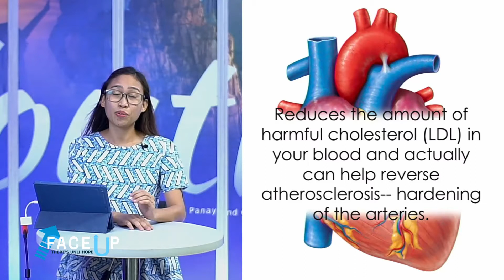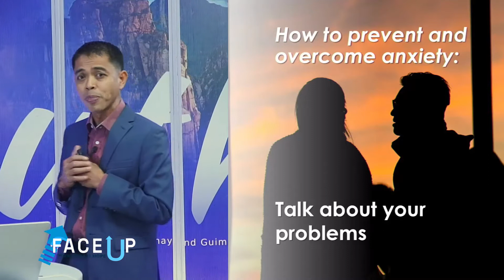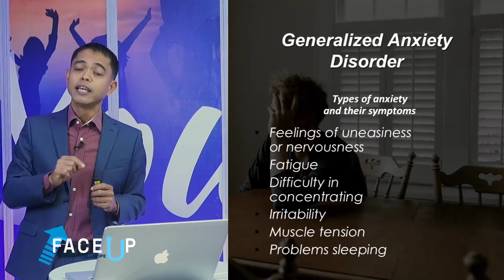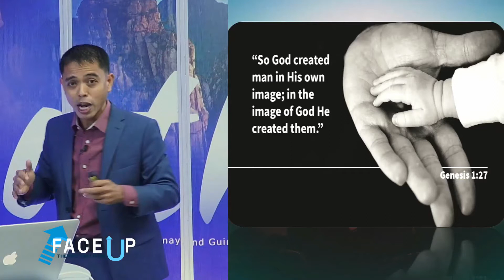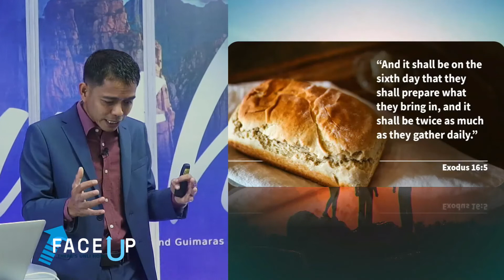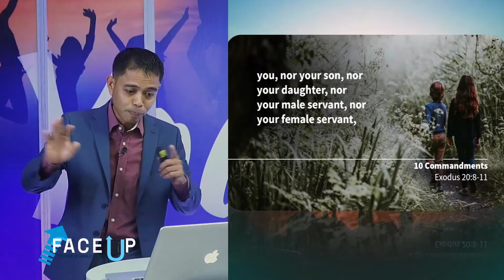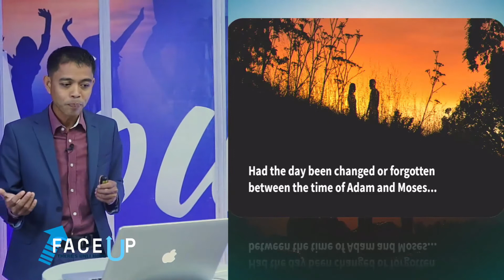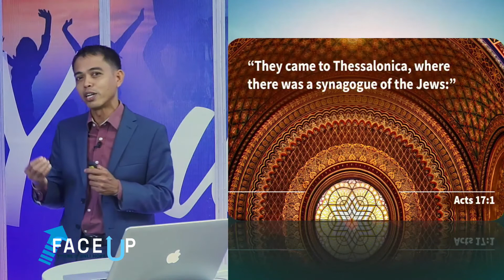There's a Day of Hope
"Face Up"
Youth Evangelism Series

with Pastor Julieto Gonzales
Youth Ministries Director
of West Visayan Conference

Episode 2: “There's a Day of Hope”